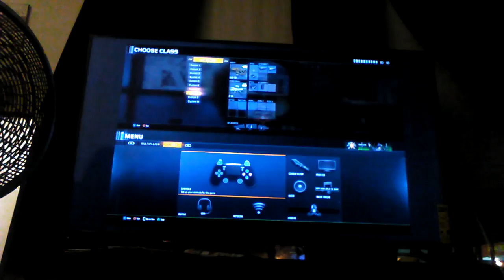DeAndre hunter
Playing CALL OF DUTY BLACK OPS 3